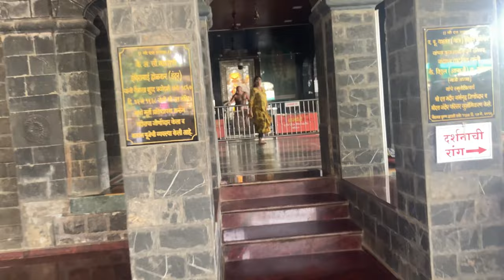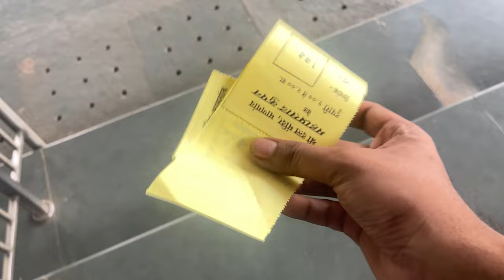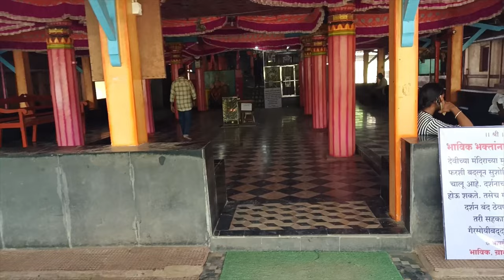2nd time पोचलो माणगांवला श्री गुरुदेव दत्त🙏 vlog 46|vaibhav sane vlog